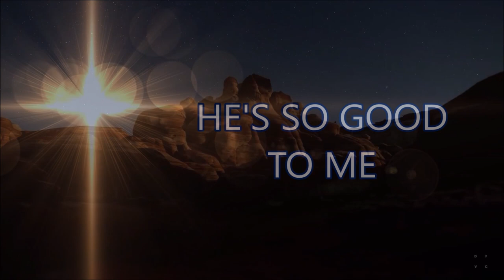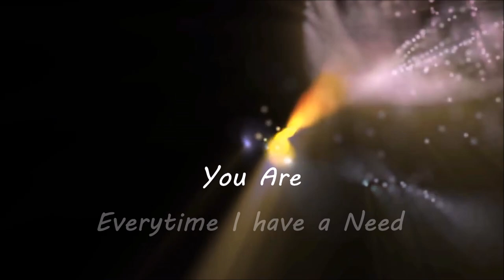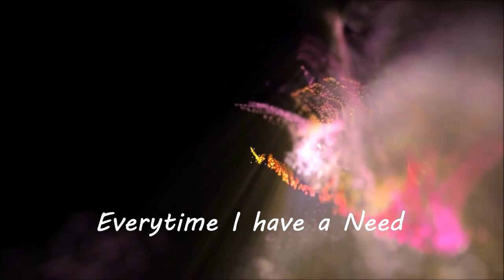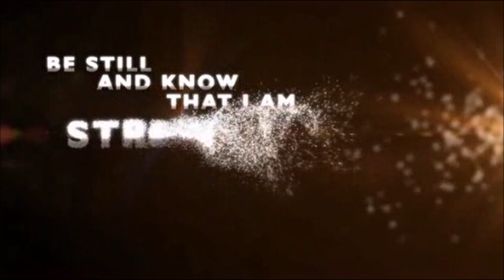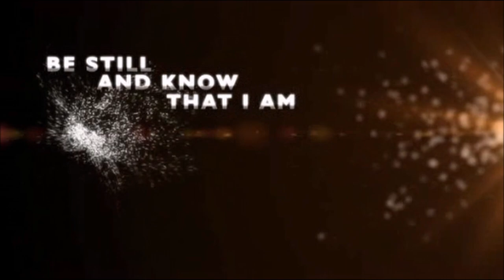5 Song Montage - Michael Lawrence Peel - A Quick Overview of the 5 Most Popular Songs.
May you hear His whisper as you listen.This is a montage preview of My 5 most popular songs. 1. His Mercies 2. It's all about the Kingdom 3. You Are  4. Site of the Storm & 5. Be Still.

They are 2 different playlists... once you know the songs the video stories add a new layer of engagement.

Be sure to leave a comment about your experiences with and how the songs may have affected you.

When doing life your choices can be easy... listen for his whisper and just follow where it leads... Be Blessed.

Michael Lawrence Peel